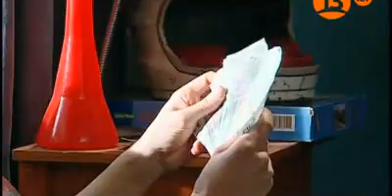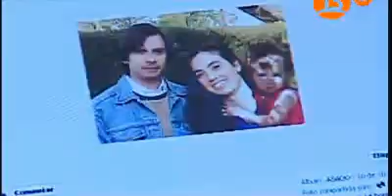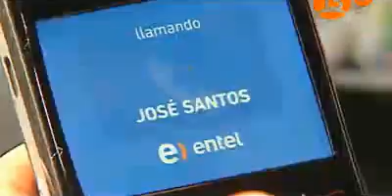Peleles. Capítulo 68